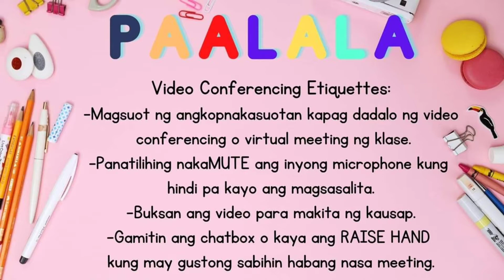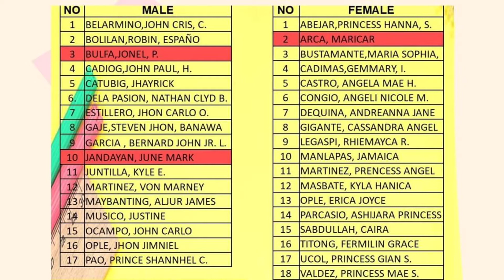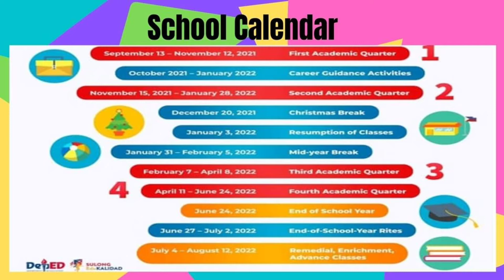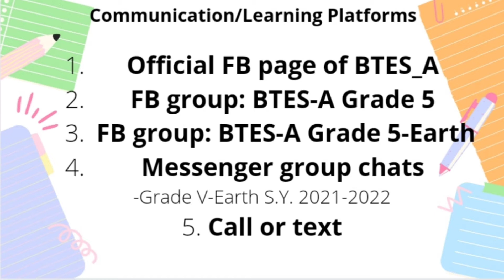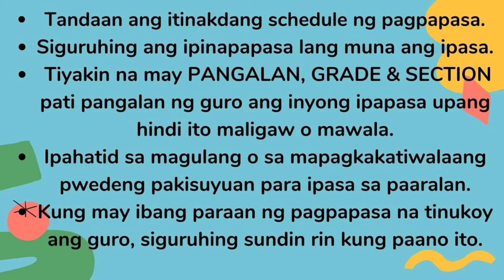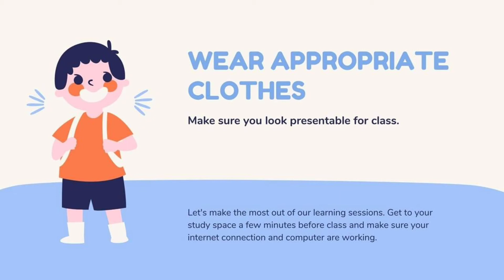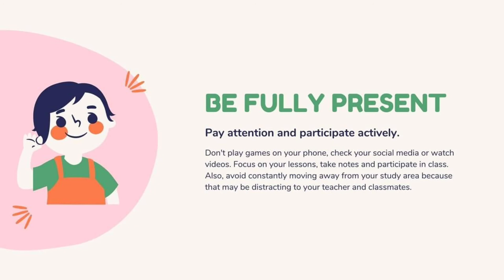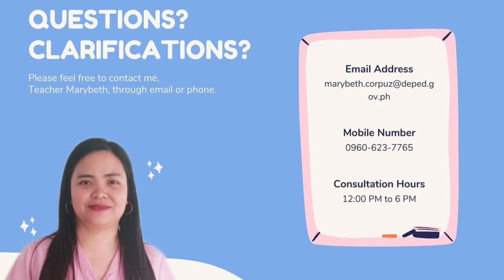Grade 5-Earth Pupil's Orientation